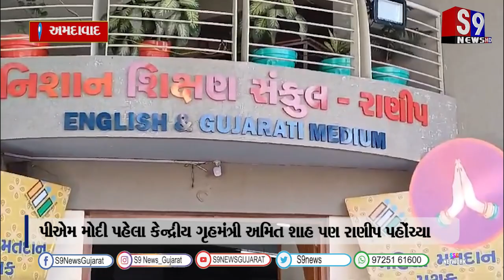અમદાવદ ખાતે પીએમ મોદી પોતાના મતાધિકારનો ઉપયોગ કરવા આવ્યા